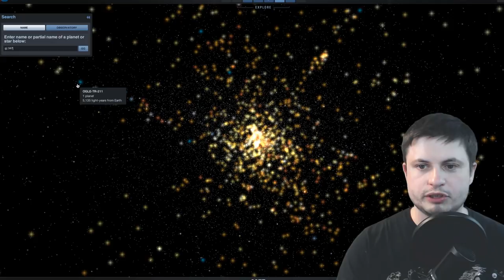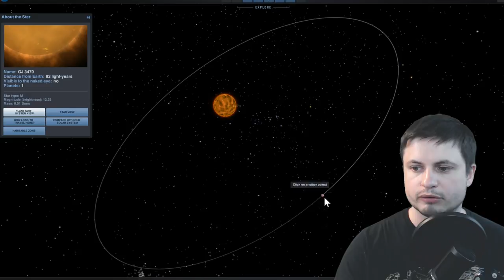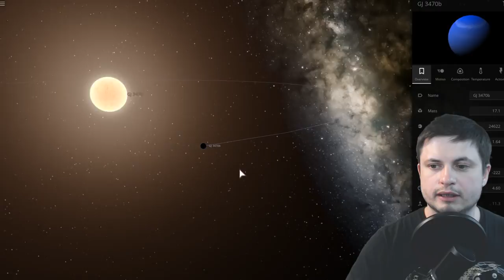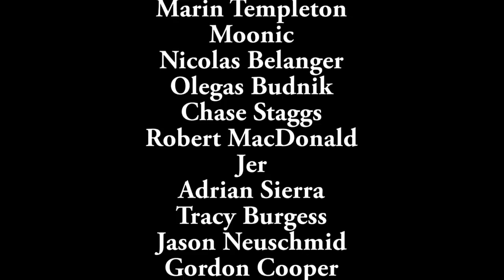This Planet Is Evaporating Ridiculously Fast - Gliese 3470 b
In this video, we will talk about an exoplanet that loses masses at incredibly fast pace.

1GFiTKxWyEjAjZv4vsNtWTUmL53HgXBuvu

Specifically, great thanks to the following members:

Mayumi
Lilith Dawn
William
Tim Sageser
Nick Dolgy
Luminger
Lauren Smith
Brad Ashmore
Michael Tiganila
Marin Templeton
Jordan
Michael Mitsuda
Mark Teranishi
Greg Lambros
Galaxia
Lyndon Riley
The Amazing Spatterman
Alexander Leimbeck
Sander Stols
Kai Raphahn
Sergio Ruelas
Moonic
Olegas Budnik
Chase Staggs
Robert MacDonald
Jer
Tracy Burgess
Leo Wehrli
Jason Neuschmid
Gordon Cooper
Adrian Sierra
Arikkat A Unnikrishnan
Aneliya Pancheva
Becky
Steven
Jayjay Volz
Alexander Mahrt
AA
Aneliya Pancheva
Andy DeLay
Angelina Werner
Bob Davies
Jakub Glos
Andrey Vesnin
Steve Wotton
MrR